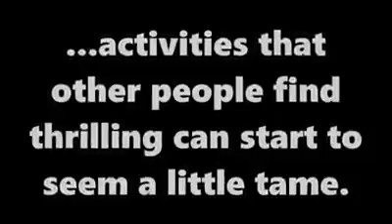Quick Yuk - Rush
A funny li'l clip about ironworkers.